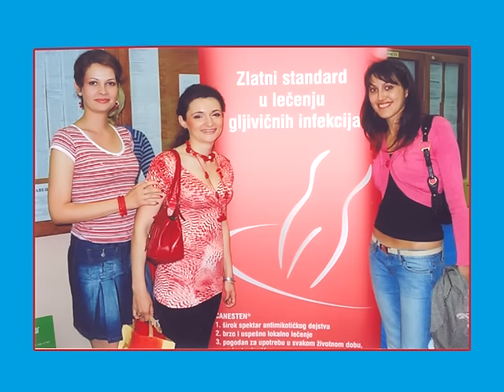Gljivična infekcija kože i noktiju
Beograd Generala Pavla Jurišića Šturma 8b 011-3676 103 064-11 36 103
Niš Branka Krasmanovića 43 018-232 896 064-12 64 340
Skoplje Vodnjanska 60 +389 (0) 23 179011 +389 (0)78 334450